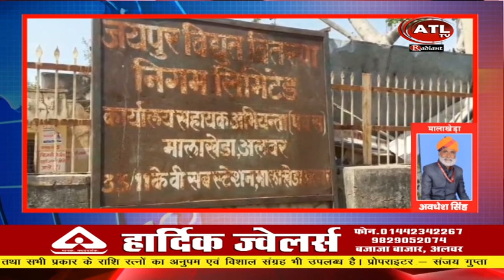ATL NEWS 19 02 24